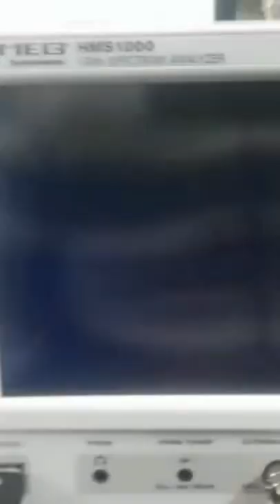Radiocomunicazioni - Update firmware HAMEG HMS1000 - HMS-X Spectrum Analyzer from 1Ghz to 1,6Ghz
Update firmware HAMEG by Rohde Schwarz HMS1000 - HMS-X Spectrum Analyzer from 1Ghz to 1,6Ghz up scaling